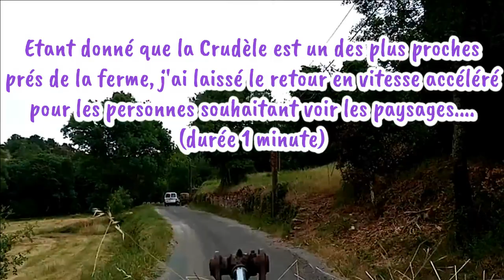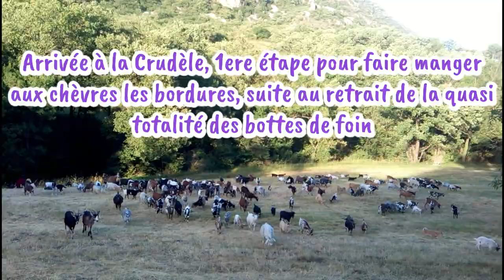VLOG 9 des Tourelles ~ Suite de Juin avec les naissances, fenaison, pastoralisme...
Au programme de ce 3eme volet du flash-back vers l'été 2022 : la fenaison bat son plein, les naissances de nos chèvres miniatures continuent, etc. !

Domaine des Tourelles, c'est la passion et l'élevage des :
   - Chèvres miniatures
   - Volailles d'ornement (poules & canards - atelier en cours de création)

00:00 - Introduction / aperçu
00:23 - 2eme remorque de foin à rentrer à la Crudèle
02:40 - TASCO et TCHOUPINETTE devant la maison
03:12 - Nouvelles chèvres arrivées et en quarantaine
03:43 - TOMMY nouveau-né de LINE
04:25 - Départ en pastoralisme avec boiterie de NIET dû à sa bague de pâturon
04:43 - Arrivée du troupeau à la Crudèle
05:03 - Direction du troupeau vers les Airs
06:45 - Pose rang de rochers pour empêcher décharge sauvage
07:11 - Sylvopastoralisme
07:20 - Troupeau au crépuscule qui se met en route pour rentrer à la ferme
07:43 - TWITY fraîchement née avec sa maman NEREA en case de mise bas
08:53 - Dépose du foin de la remorque
10:20 - Conclusion / programme prochaine vidéo